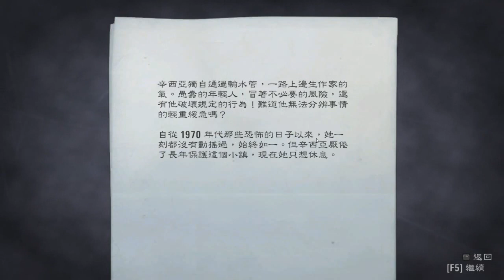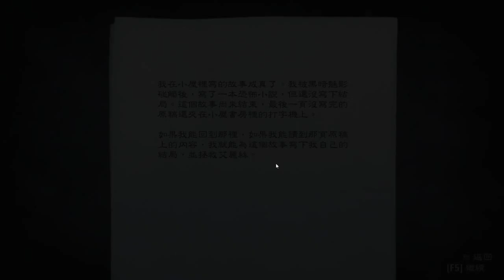【阿凱】PC 心靈殺手 Alan Wake 7/02 (part2) - 幫幫老婦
心靈殺手
Alan Wake

遊戲敘述一段離奇的故事。玩家要扮演 Alan Wake 這位專以嚇人為生的暢銷恐怖小說作家，為了逃避沒有靈感的寫作生活，Alan 和妻子來到看似和平的華盛頓州小鎮 Bright Falls，但卻受困於此。他必須將所有謎團釐清，才能解救妻子以及避免自己陷入永無止境的惡夢中。